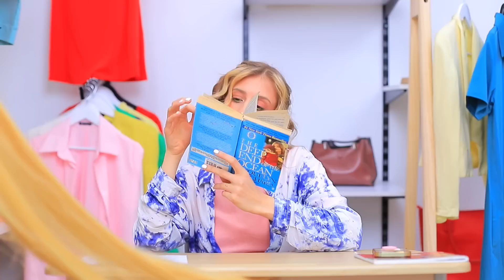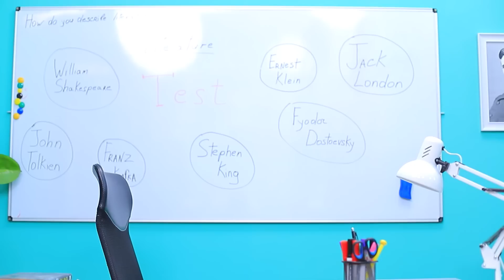Vấn Đề Của Tóc Dài VS Tóc Ngắn Tại Trường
Cô gái nào mà không gặp vấn đề về tóc chứ? Đôi khi là tóc quá dài, cũng có thể là quá ngắn. Và hầu hết, các vấn đề về tóc tai thường xảy ra tại trường!